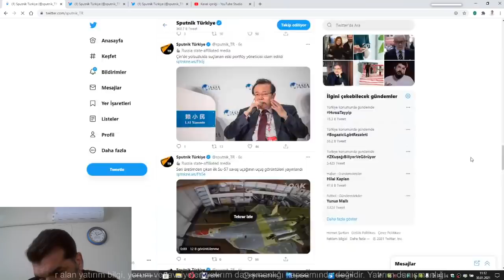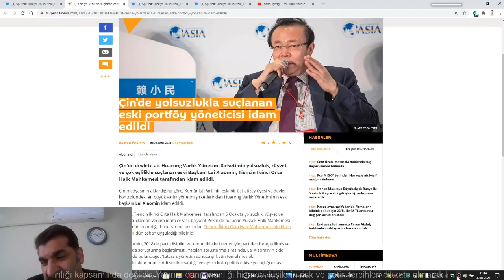YOLSUZLUKLARDA GÜZEL GELİŞMLER VAR (: DARISI BÜTÜN HAKKEDENLERE GELSİN, AMİN